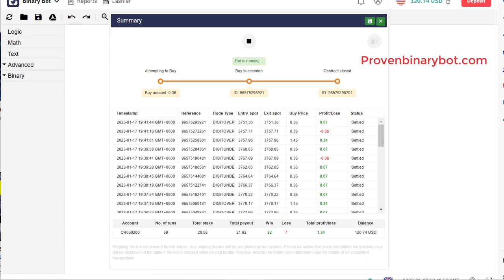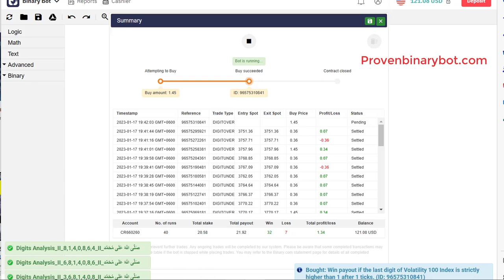Live Account Results Deriv Bot Download - Under Dog Bot | Remarkable Best-Selling Deriv Bot Download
How to Start Binary/Deriv.com:
Step 3: Upload the downloaded .xml file
Step 4: Run the bot
Step 5: Make money

How to use Binary Indicators:

Step 2: Download the mt4 Indicator or template files
step 3: Install the indicator to your MT4 platform
Step 4: Analyze the market with indicators
Step 5: Make trade using mt4 indicators
Step 6: Make Profit

How to use forex robots/indicators:

Step 2: Download the Indicator file
Step 4: Run the Indicator to your demo account
Step 5: After testing, if profits go to real account